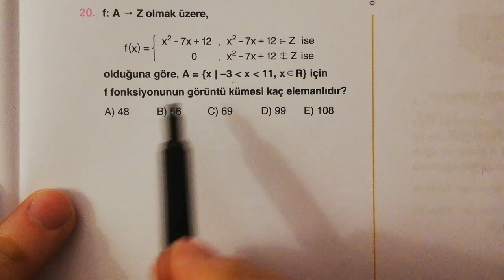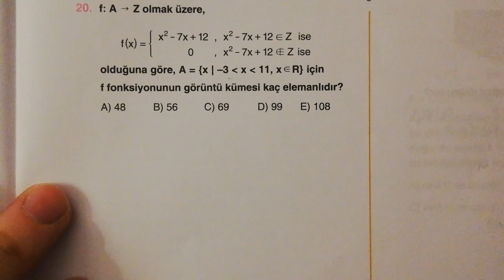ORİJİNAL ' den Sahura Doğru Sorusu.. 😊